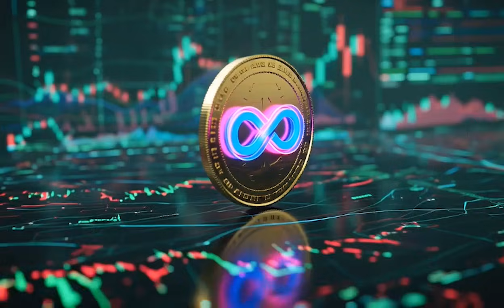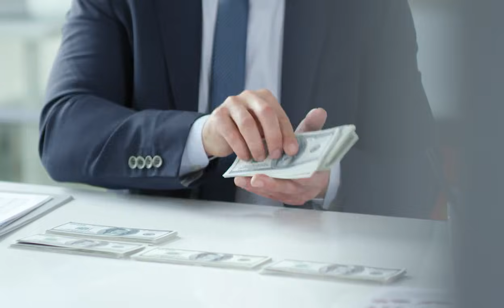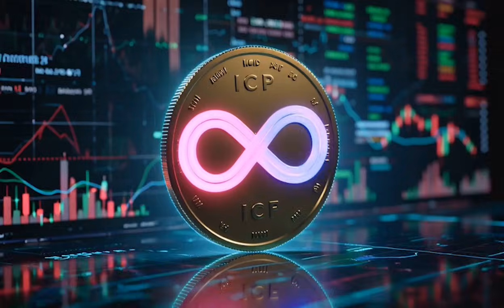ICP Brun: The Developer Roadmap You NEED to See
Are you ready to discover the next big shift in decentralized application development? The upcoming ICP Brun event is set to redefine how developers build, deploy, and scale dApps on the Internet Computer Protocol. In this video, we break down the developer roadmap, key announcements, and game-changing updates that could transform your workflow and open new opportunities in Web3.

Learn about the latest SDKs, APIs, and development tools, the potential for next-level dApps, and how Brun’s updates empower builders to innovate efficiently. Whether you’re an experienced developer or just exploring the ICP ecosystem, this guide gives you the actionable insights you need to stay ahead.

🔹 Topics Covered:

ICP Brun event highlights for developers

Upcoming tools, frameworks, and APIs

Impact on dApp scalability and performance

Monetization opportunities for builders

Steps to leverage Brun’s updates effectively

Don’t miss out—watch now to see how ICP Brun could change the future of Web3 development.